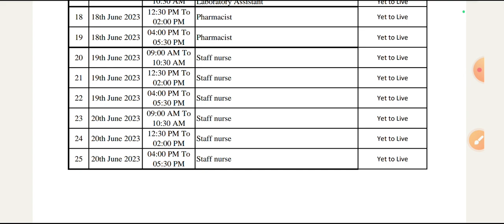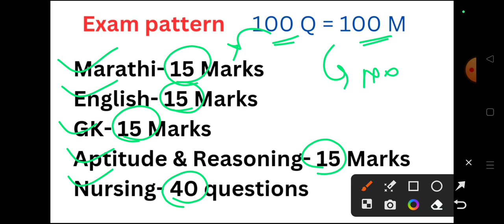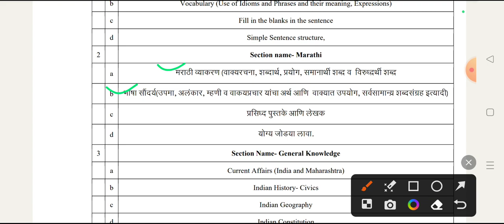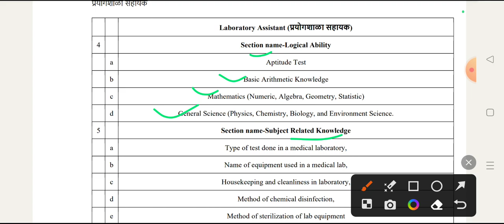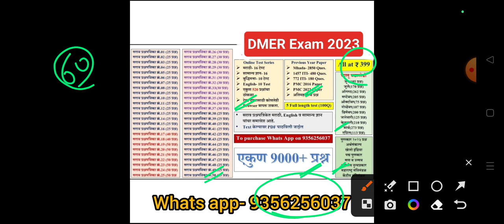DMER Exam date 2023 | DMER Exam Preparation | DMER Hallticket download | DMER Exam Syllabus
1) स्पर्धा परिक्षा तयारी व नवीन MPSC, Job Updates व ITI Instructor CBT-2 Test pdf साठी खालील चॅनेल जॉईन करा 👇

2) ज्या विद्यार्थ्यांना खालील परीक्षेसाठी Test Series हवी असेल त्यांनी 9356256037 या क्रमांकावर Whats App msg करावे

3) दैनंदिन चालू घडामोडी प्रश्नाचा सराव व या विडिओ ची PDF File हवी असल्यास खालील telegram चॅनेल जॉईन करा 👇

1. Boya Mic
2. Mobile
3. Tripod Stand

-ज्ञावंदना Educator